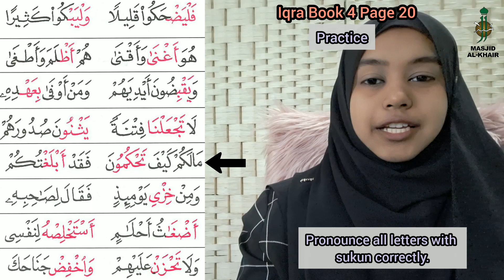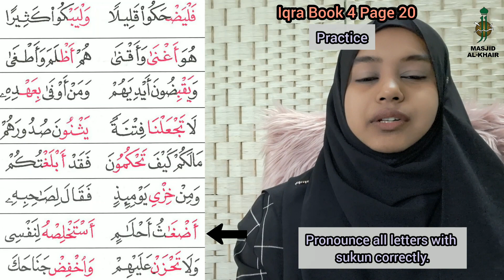IQRA Book 4 - Page 20 Part 2 (Sukun Letters)